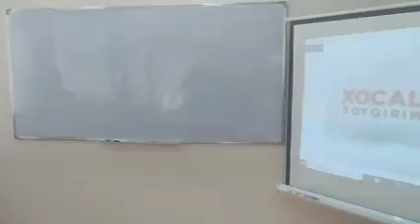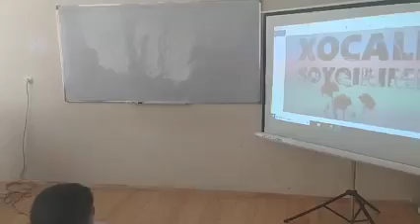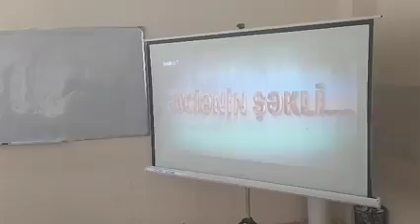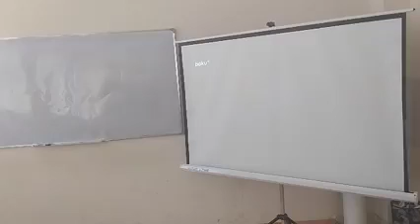Məktəbimizdə Xocalı faciəsi ilə bağlı dərslər keçirilib.